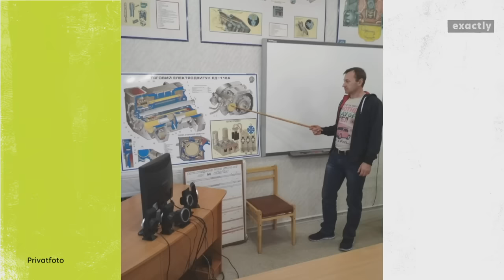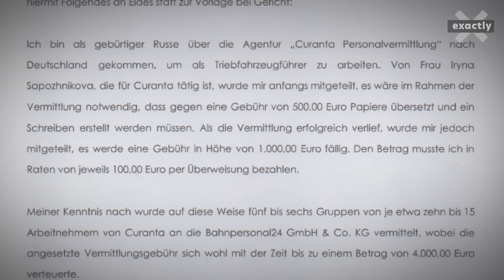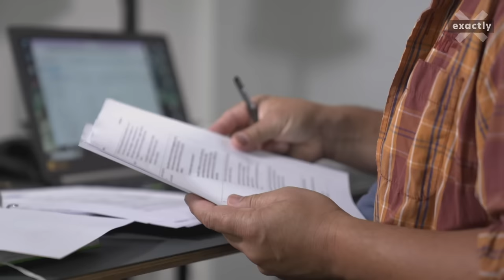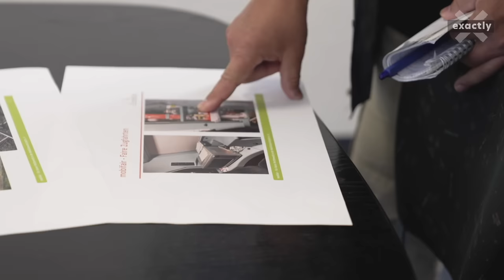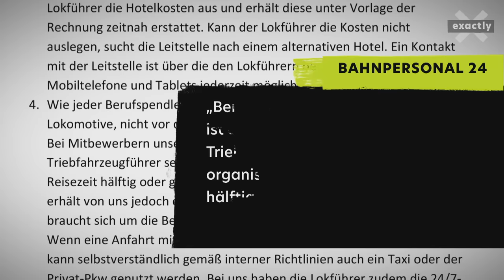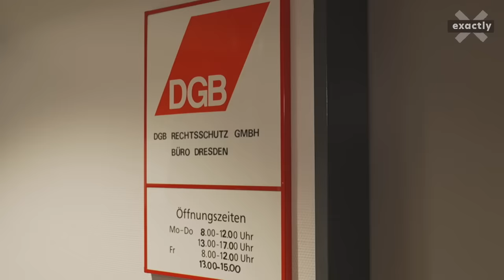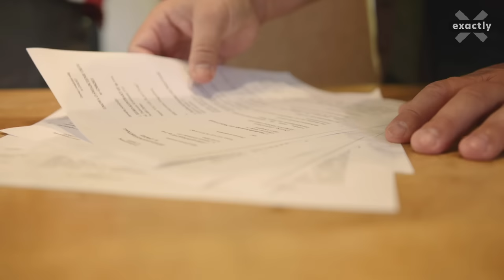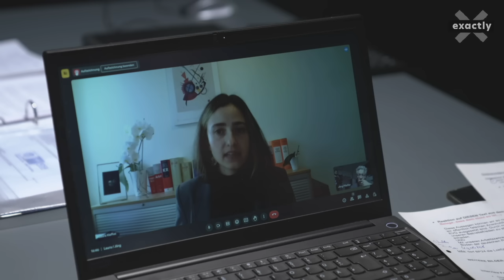Job gesucht - wie dubiose Arbeitsvermittler abkassieren | Doku | exactly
In Deutschland herrscht Fachkräftemangel – Besonders im Hotel oder der Gastronomie fehlen Fachkräfte, auch die Deutsche Bahn sucht über 25 000 neue Mitarbeitende. Dabei ist ein Job in Deutschland für viele Menschen aus dem Ausland ein Traum. Doch auf der Jobsuche ist Vorsicht vor Betrug geboten. Sowohl die Ausländer, die Arbeit suchen, als auch potentielle Arbeitgeber, die Mitarbeiter suchen, geraten bei ihrer Suche immer wieder an dubiose Vermittler. Personalvermittlung als Abzocke von Menschen in Not.

Exactly-Reporter Jörg Pfeifer stößt in seiner Recherche auf dubios wirkende Unternehmen, deren Geschäft die Personalvermittlung ist. Wenden sie Tricks an, um Arbeitssuchende auf der Jobsuche in die Falle zu locken, oder sind sogar kriminell? Die Arbeitsvermittler, wie zum Beispiel von der Firma EURO-KONTRAKT verlangen viel Geld für die Vermittlung einer Stelle – dazu gehören zum Beispiel hohe Gebühren. EURO-KONTRAKT ist ein Personaldienstleister aus Polen, der Arbeitssuchende aus Osteuropa nach Deutschland, Österreich und Skandinavien vermittelt.

Wir treffen einen Hotelier aus Mecklenburg-Vorpommern. Jürg Gloor hat bei seiner Suche nach einem Mitarbeiter für sein Hotel das Unternehmen EURO-KONTRAKT beauftragt. Das schickt ihm eine Frau aus der Ukraine. Gloor überweist ihren Lohn – ein Gehalt von 21 Euro pro Arbeitsstunde – nach Polen an EURO-KONTRAKT. Das war vertraglich so vereinbart. Die Aushilfe sollte direkt von ihrem Arbeitsvermittler bezahlt werden. Doch von dem bekam sie –  nach eigener Aussage – kein Geld.
Reporter Jörg Pfeifer trifft die Ukrainerin, die um ihren Lohn betrogen wurde. Für die Arbeitszeit im Hotel hat die 46jährige vom polnischen Personalvermittler EURO-KONTRAKT bis heute keinen Euro erhalten. Das ist jetzt über 2 Jahre her. Nataliia ist kein Einzelfall.

Ein anderer Fall ist der von Roman Savchenko. Vor dem Krieg hat Roman in der Ukraine als Lokführer gearbeitet. Davor war er mehrere Jahre bei der Eisenbahn als Lokomotivführergehilfe tätig. Sein Lokführergehalt damals: 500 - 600€ pro Monat. Für eine Familie – selbst in der Ukraine – zu wenig.

Im Oktober 2020 plant Roman, sich in Deutschland einen Job bei der Bahn zu suchen, um besser für seine Familie sorgen zu können. Doch wie kommt man nach Deutschland? Über eine Vermittlungsfirma klappt es. An die soll er als „Integrations-Gebühr“ 600 – 1000 Euro bezahlen, so mündliche Absprachen erklärt er. In Deutschland angekommen verlangte die Firma das dreifache: 3000 Euro. Die Vermittlungsfirma sagt uns, diese Gebühren sind realistisch. Es steht Aussage gegen Aussage.

Nach der Ankunft und den ersten Arbeitserfahrungen beklagt Roman schlechte Arbeitsbedingungen für Lokführer. Zu wenig Ruhezeit, eine umstrittene Überstundenregelung und unbezahlte Anreisezeiten zum oft weit entfernt liegenden Bahnhof, bei dem der Zug losfährt. Die fehlende Ruhezeit kann im Bahnverkehr sehr gefährlich werden, denn die Ermüdung eines Lokführers kann einen Unfall provozieren.

Über Träume von einer Zukunft in Deutschland, Enttäuschungen und Verträge, die nur für die Vermittler ein gutes Geschäft sind berichtet Jörg Pfeifer.

Kapitel

00:00 Intro
01:11 Schulden statt Job: Der Fall von Lokführer Roman aus der Ukraine
03:22 Statement der Vermittlungsfirma Curanta in Dresden zu Vorwürfen der Täuschung
05:32 Wie kommen die Arbeitskräfte von der Ukraine nach Deutschland?
06:47 Teure Fortbildung mit versteckte Ausbildungskosten und drohender Rückzahlung – unnötig lang und übertrieben teuer?
09:23 Lokführer beklagen schlechte Arbeitsbedingungen und Ausbeutung bei Personalvermittler „Bahnpersonal 24“
11:23 Statement von „Bahnpersonal 24“ zu Anschuldigungen der Lokführer
12:16 Übermüdete Lokführer, zu lange Arbeitszeiten Unfall-Gefahr bei der Bahn
13:51 Personalnot in der Hotel-Branche: Um den ganzen Lohn betrogen
14:58 Moderner Sklavenhandel? –  Wie der Personalvermittler EURO-KONTRAKT aus Polen vorgeht
18:35 Rechtsanwältin Laura Klaffus versucht, den betrogenen Menschen aus Osteuropa zu helfen
20:23 Fazit